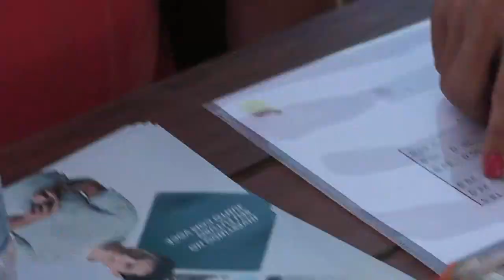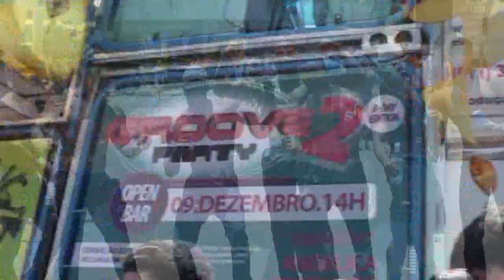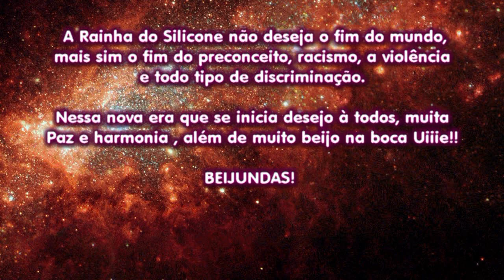RAINHA DO SILICONE- 17ª PARADA LGBT Silas Malafaia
Rainha do Silicone penetrando nos eventos pelo Brasil com sua performance e delicadeza de sempre. Abordando temas polêmicos com muita irreverencia e sarcasmo.

Agradecimentos especias a prefeitura do Rio , as Drags do evento e todos os grupos e ongs envolvidos na 17ª parada lgbt copacabana

FILMAGEM E EDIÇÃO RENATO ROCHA
REALIZAÇÃO RSTONE FILMES